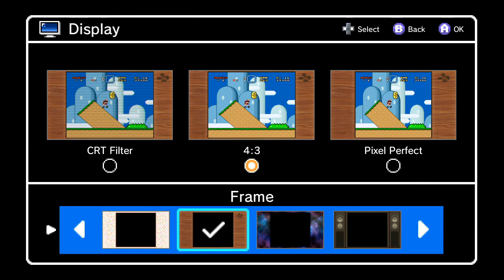Casual Weekends Super Mario Kart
I forgot I had this on my computer. Well, it's here now!